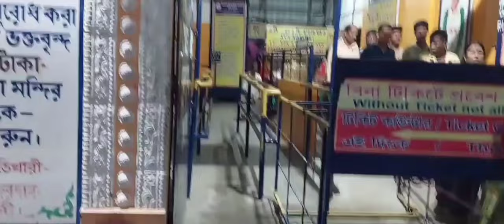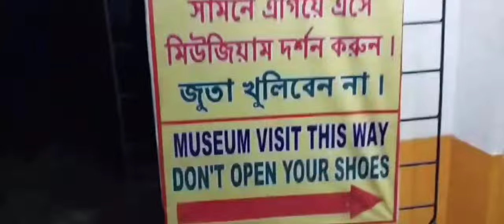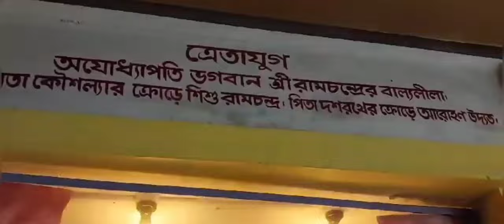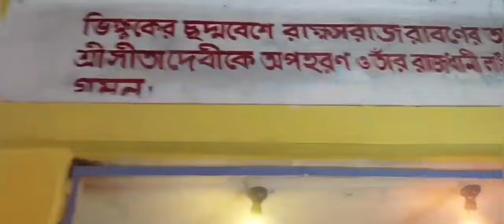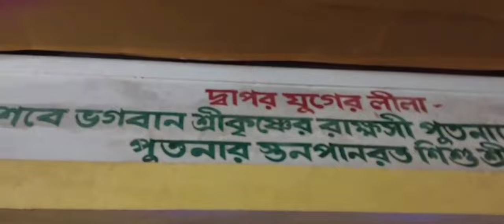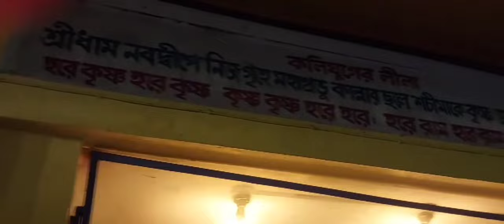নবদ্বীপের শ্রীচৈতন্য মহাপ্রভুর ৬০ ফুট মূর্তি এবং মিউজিয়াম দর্শন🙏🙏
Chaitanaya Mahaprabhu

According to Chaitanya Charitamrita Chaitanya was Bron in Nabadwip ( in Present - day West Bengal ) On The Full Moon Night of 18 February 1486 , at the time of a lunar eclipse .